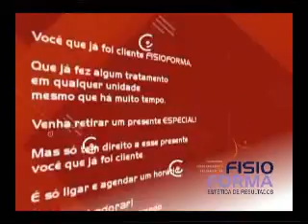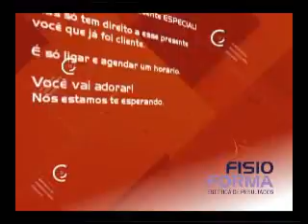Programa TPM - 01/10/08 parte 1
programa exibido dia 01 de outubro de 2008 primeira parte